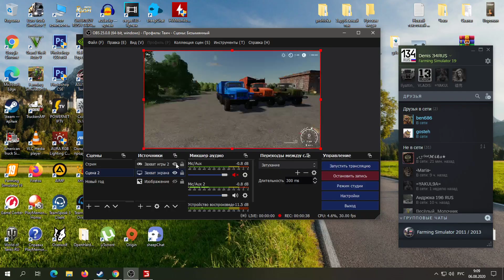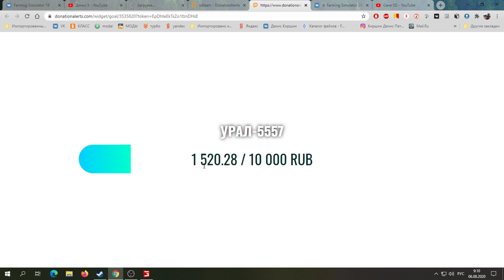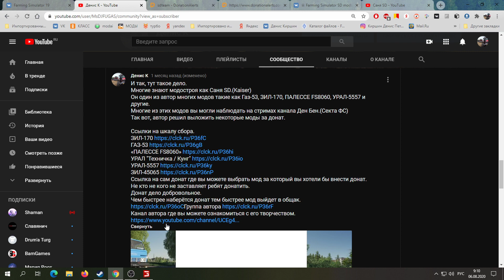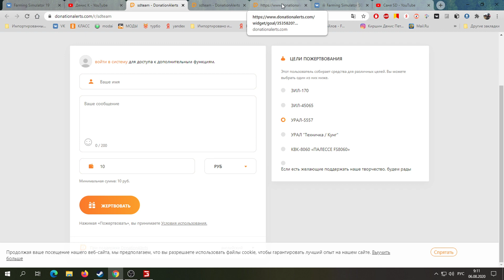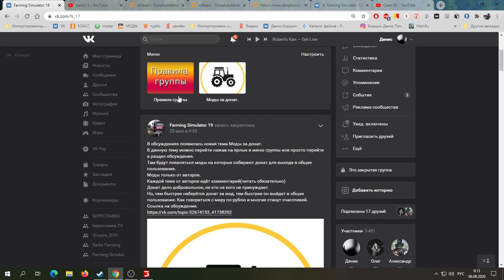Обзор мода УРАЛ-5557 от SD mods для Farming Simulator 19